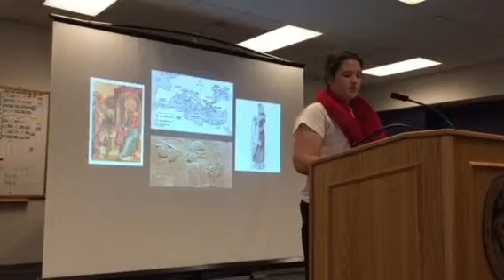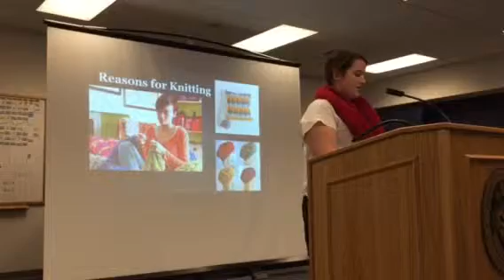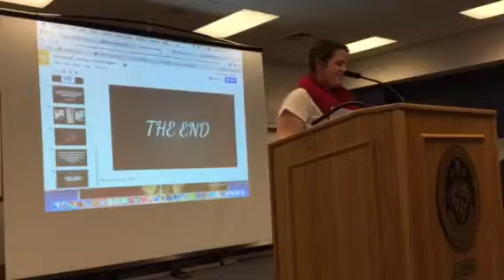Emilie Zanders - 20 Time Presentation - March 18, 2015